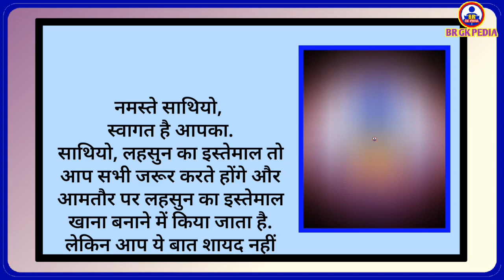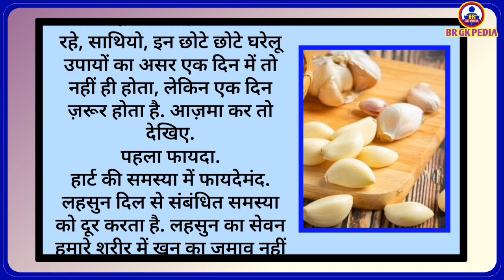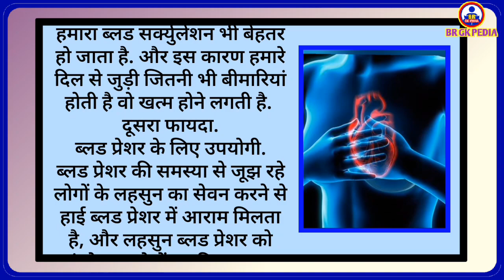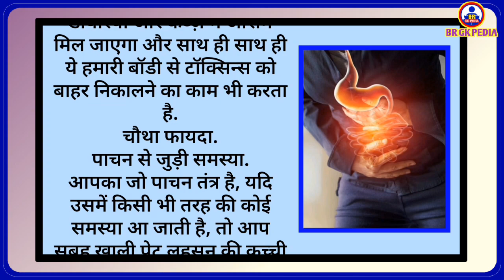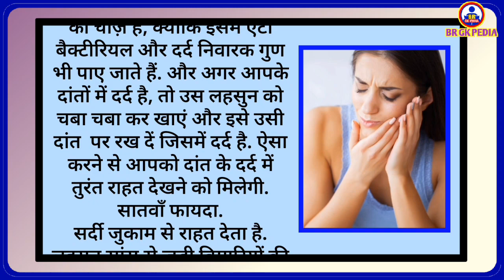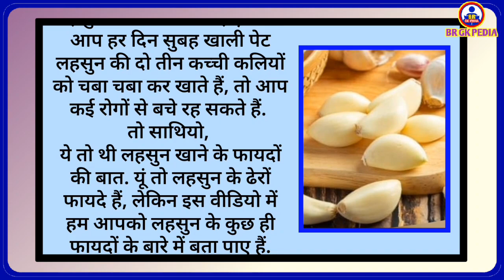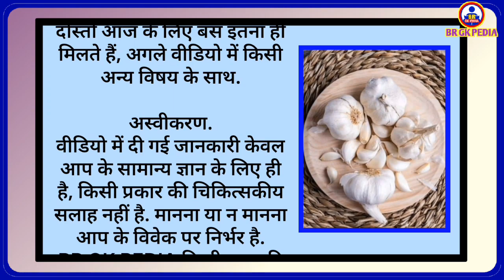लहसुन खाने के फायदे | lahsun khane ke fayde | health tips | gk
Hello friends,

🌿 **Unlock the Power of Garlic for Health! 🌱**
Namaste Friends! In today's video, we delve into the medicinal wonders of garlic, a staple in Indian kitchens.
🍲 **Garlic: More Than Just a Spice!**
Discover the Ayurvedic secrets behind garlic as we explore its healing properties. From boosting immunity to preventing heart diseases, garlic's medicinal qualities make it a must-have in your daily diet.
1. **Heart Health:** Learn how garlic aids in maintaining a healthy heart, improving blood circulation, and reducing the risk of cardiovascular issues.
2. **Blood Pressure:** Uncover the role of garlic in managing high blood pressure and its effectiveness as a natural remedy.
3. **Digestive Wellness:** Explore how raw garlic consumption can alleviate digestive problems, including gas, acidity, and diarrhea.
4. **Enhanced Digestion:** Find out how garlic contributes to better digestion and increased appetite by strengthening the digestive system.
5. **Stress Relief:** Surprisingly, garlic is a stress-buster! Learn how it helps alleviate tension and promotes mental well-being.
6. **Toothache Relief:** Discover the antibacterial and pain-relieving properties of garlic that can offer quick relief from toothaches.
7. **Respiratory Health:** Combat colds, coughs, and respiratory issues with the immune-boosting qualities of garlic.

          🙏 NAMASTE 🙏

Your Queries 👇👇
BR GK PEDIA
brgkpedia3647
gk
education
Garlic
Lehsun
Garlic
Lehsun
लहसुन
लहसुन खाने के फायदे
खाली पेट लहसुन खाने के फायदे
लहसुन खाने से क्या होता है
लहसुन खाने के फायदे और नुकसान
खाली पेट लहसुन खाना
लहसुन कब खाना चाहिए
लहसुन के औषधीय गुण
Raw garlic benifits
garlic health benifits
lahsun kab khana chahiye
lahsun khane se kya hota hai
kaccha lahsun ke chamtkari fayde
sahad or lehsun khane ke fayde
kacha lahsun ke fayde
sardi mein lahsun khane ke fayde
lahsun khane ke fayde aur nuksan
nihar munh lahsun khane ke fayde
lahsun ghee sath khane ke fayde
lahsun ke fayde
lahsun khane ke kya fayde hain
lahsun shahad khane ke fayde lahsun khane ke kya fayde hai lahsun khane ke fayde bataen raat ko lahsun khane ke fayde kacha lahsun khane ke fayde hara lahsun khane ke fayde lahsun khane ke fayde
Gk Br
BR GK
बीआर जीके पीडिया
General knowledge
Facts
Interesting fact
Health tips

Attribute to :-
Symbolic Images - Image search man (app)
Voice- clipchamp video editor of Microsoft.
Video Editor App.- kinemaster, video guru and VN video editor.